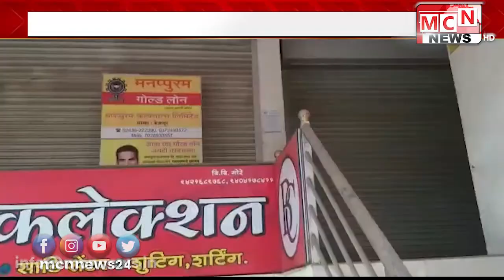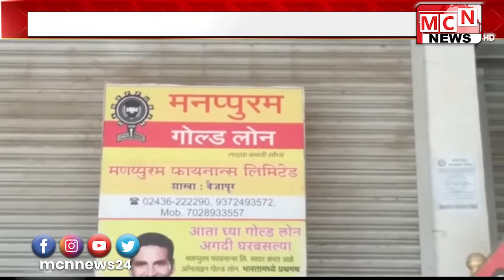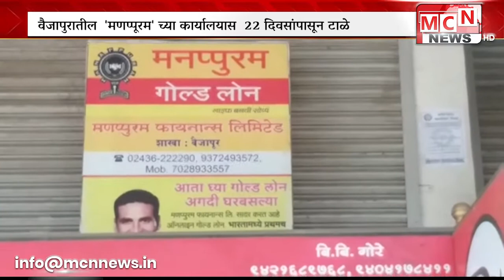वैजापूर शहरातील मणप्पूरम खाजगी वित्तीय संस्थेचे कार्यालय गेल्या २५ दिवसांपासून बंद अवस्थेत असल्यामुळ